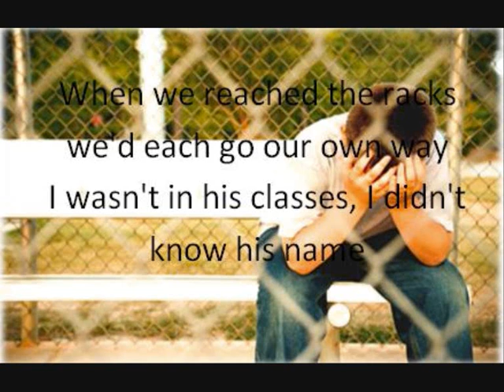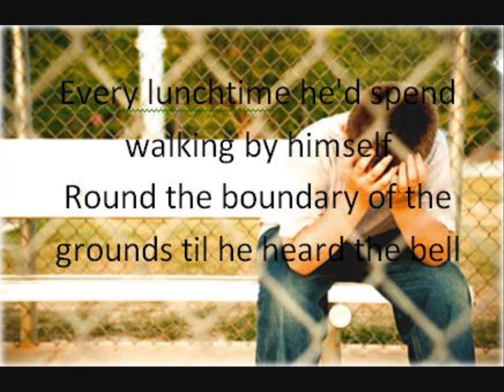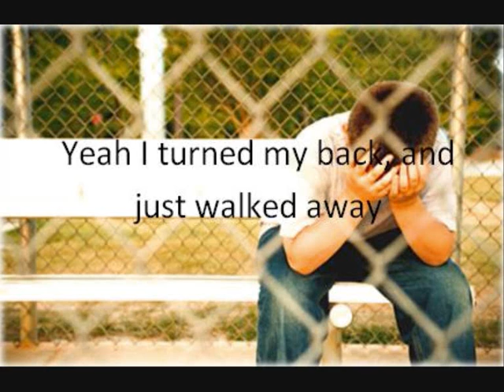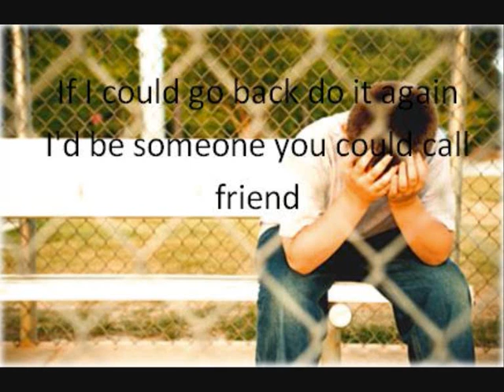Caught In The Crowd (Lyrics) Kate Miller Heidke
A video showing the lyrics to Kate Miller-Heidke's amazing song 'Caught In The Crowd'

*the background picture i do not own